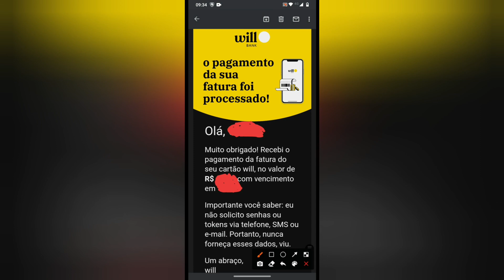Will bank melhor Forma de pagar a Fatura do Cartão 😬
Melhor forma para pagar a fatura do cartão Will Bank 🤭🤭🤭😉Minizinha (oferta R$ 40)